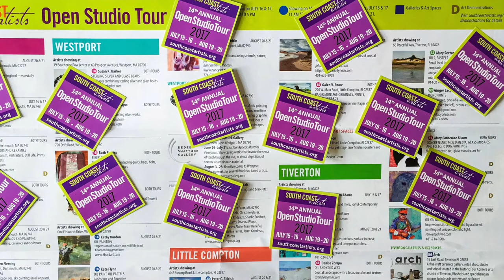South Coast Artists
The South Coast Artists, Inc. is a federally approved 501 (c) (3) non-profit corporation encouraging and fostering artistic growth and recognition among Massachusetts and Rhode Island Artists. Through its programming, SCA gives access to the work of visual artists living and working in the townships of Dartmouth and Westport, MA and Tiverton and Little Compton, RI by producing annual open studio tours and related events in the South Coast Region of MA & RI. We provide opportunities to view art made within the community; to interact with local artists; and to have access to artists’ creative working environments; encouraging greater appreciation and participation in the arts throughout the community. This exposure both educates the community and raises awareness of the diverse artistic experience available in the South Coast Region of MA & RI.